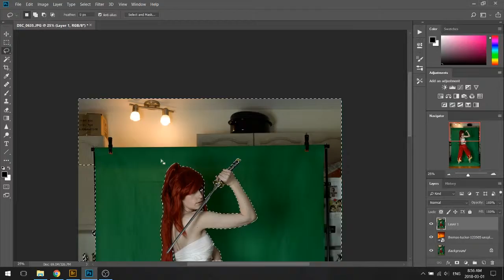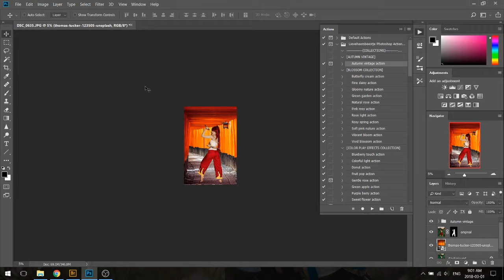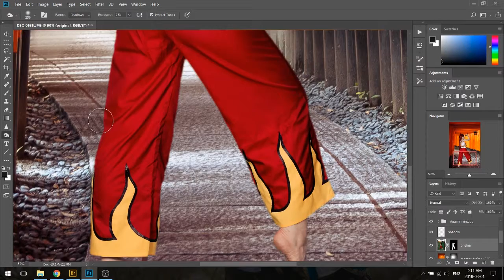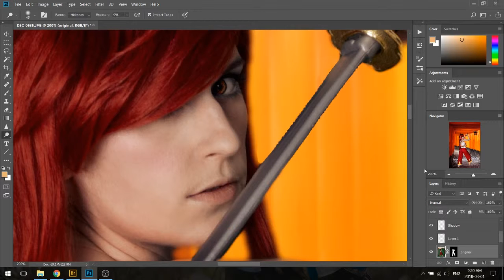Erza Time Lapse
A time lapse of a recent phpto edit of Erza from Fairy Tail.

I managed to catch it from beginning to end thankfully! Recording issues are all fixed! This was a bit of a faster edit as well!